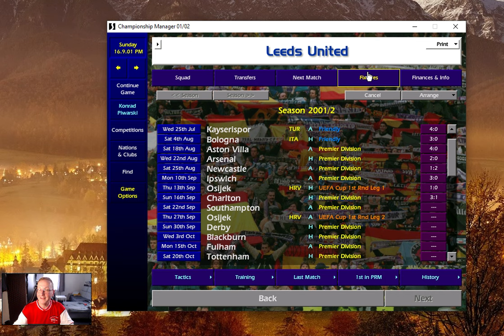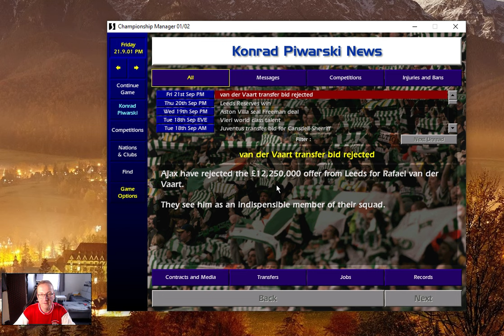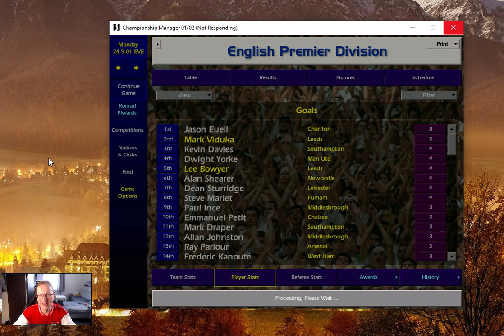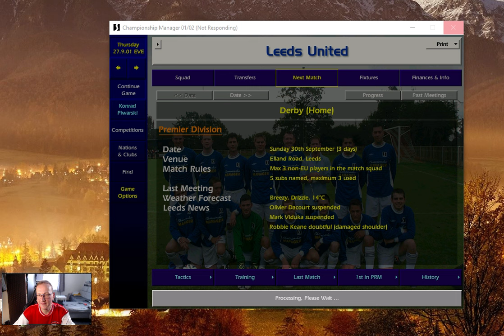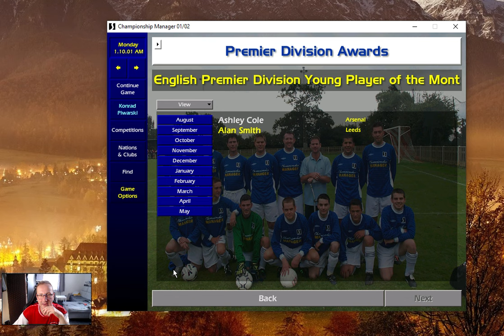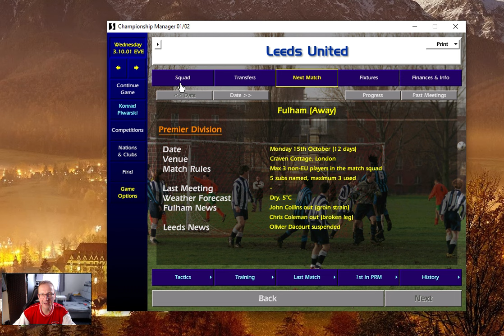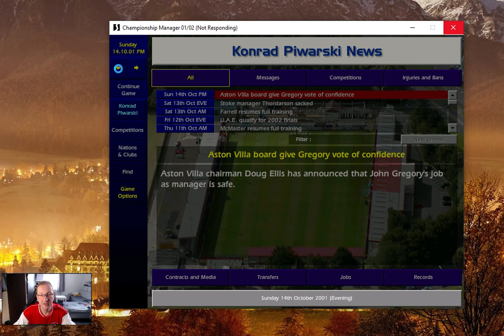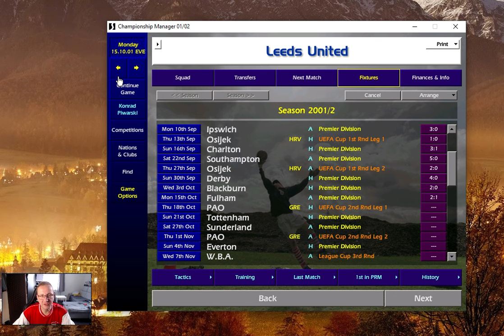Gotowi do walki o najwyższe cele. | Leeds United | Championship Manager 01/02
👉 Drugi kanał 👈

👉 Dodatki 👈

► GTX1080
► 32GB RAM